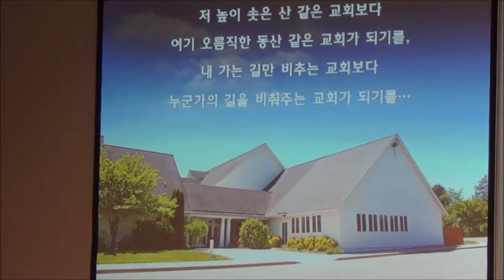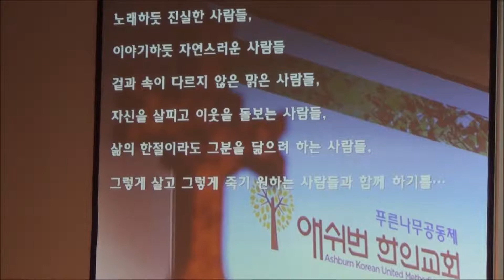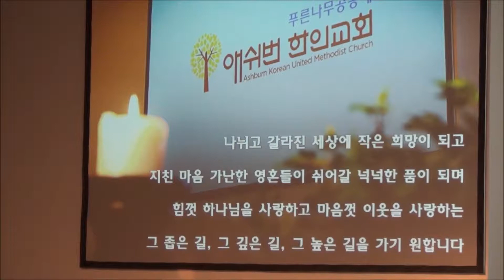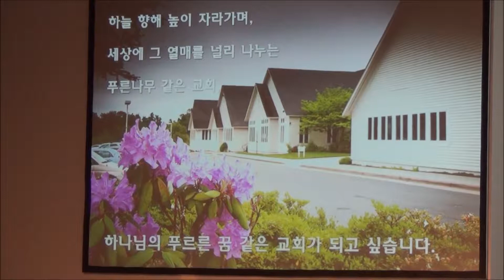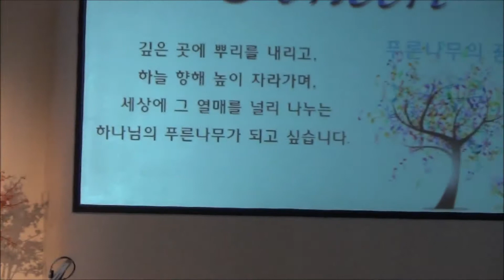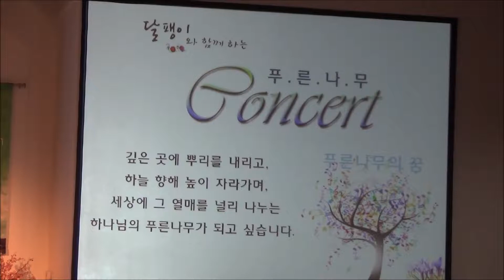푸른나무콘서트. 20140427.